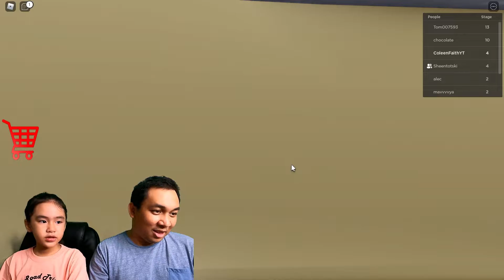ESCAPE MR SCARY'S DINER! (SCARY OBBY) ROBLOX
Hi Guys,

We played Escape Mr Scary's Diner! (SCARY OBBY) and we are not afraid to Mr. Diner!

Roblox Obby
Escape Obby
Escape Roblox